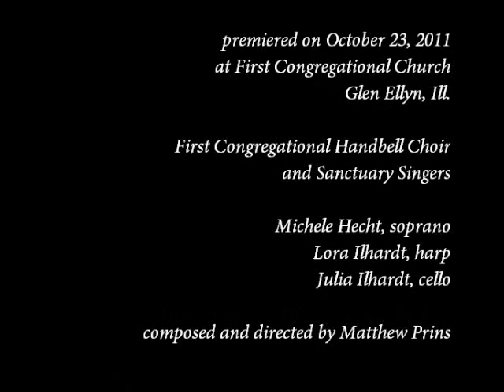"Illumina" for handbells, choir, harp, cello and soprano solo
Premiere of "Illumina" for handbell choir, vocal choir, harp, cello, and soprano solo. October 23, 2011 at First Congregational Church in Glen Ellyn, Ill. Commissioned for First Congregational Church's 150th Anniversary on the anniversary theme of "Lighting the Way." Composed and directed by Matthew Prins.

Lyrics: "Illumina tenebras nostras, quaesumus Christi, Agnus Dei."